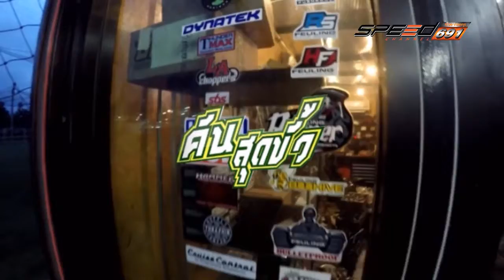คันสุดขั้ว T238 OA 07 01 60 B1